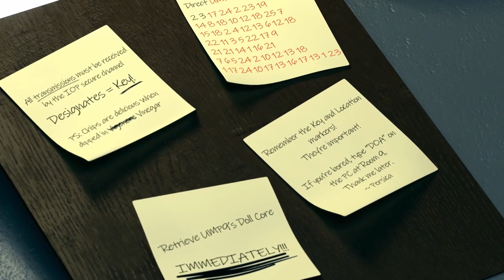Girls' Frontline: Black Ops - Ending Cutscene (OLD)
ascension

Credits:
Nitro XT - 2D Animation
REI90 - 3D Animation
地鼠＆ayone - Persica
Treyarch - Scene